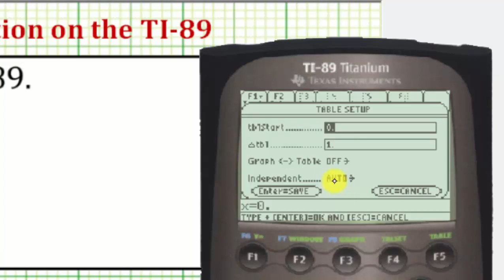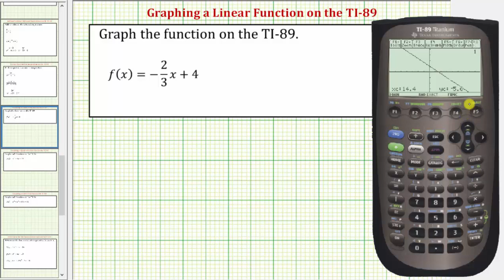Graficar una función lineal en la TI-89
Este video explica cómo graficar una línea en la TI-89.